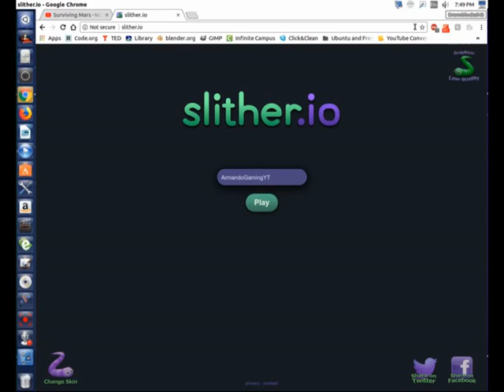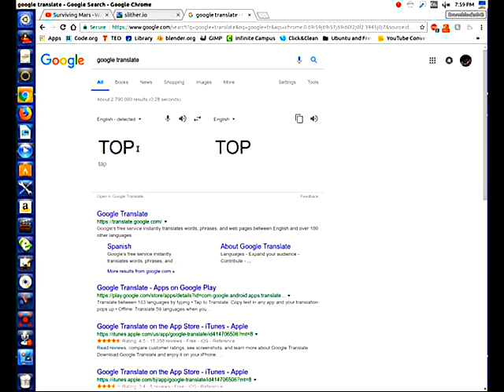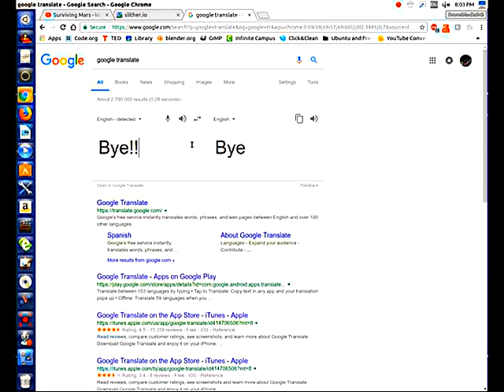Top Fifty Baby!! Slither io